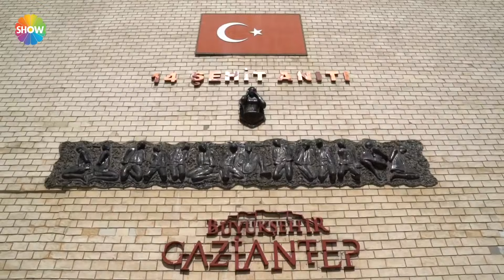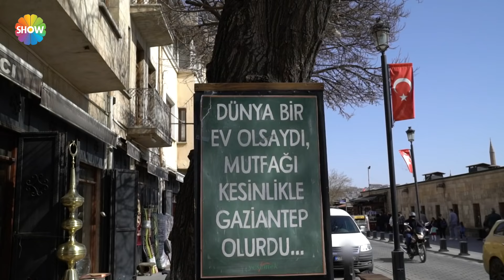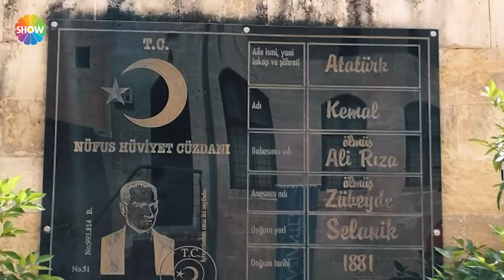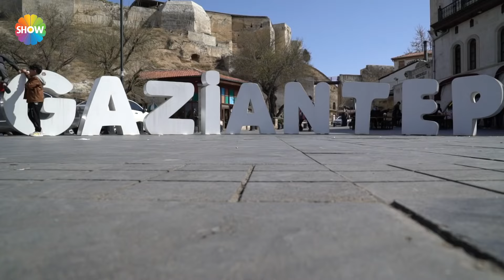Sevcan'la Lezzet Yolunda 2.Bölüm | Gaziantep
Sevcan'la Lezzet Yolunda 2. Bölümünde Sevcan Orhan, Gaziantep'in meşhur Bakırcılar Çarşısı'nda esnafla sohbet ederken bakır dövme sanatını tüm ayrıntılarıyla yerinde, ustalarından öğrendi. Neredeyse milli çorbamız olarak kabul gören ezogelin çorbası, tarihçesi eşliğinde yöresinde pişirilirken, ciğer kavurma, akşam simidi ve ünü dünyaya yayılan künefenin hazırlanmasını da ekrandan paylaşarak izleyicilere iftar sofralarımız için benzersiz seçenekler sundu.
Zeugma Mozaik Müzesi, Atatürk Anı Müzesi ziyaretleri ile şehrin kültürel yanı tanıtılırken, Oyun ve Oyuncak Müzesi, Gaziantep Hayvanat Bahçesi gezisi ile programa renk katarak tam bir Gaziantep turu yaptırıldı.

Halk müziğinin sevilen, beğenilen, güçlü kadın sesi Sevcan Orhan, Anadolu'nun lezzet haritasını çıkarıyor. "Sevcan'la Lezzet Yolunda", Edirne'den Kars'a, Trabzon'dan Hatay'a Türkiye'nin her köşesini adım adım dolaşıyor, yöre insanlarının evine konuk olup onların hikayelerini dinliyor.
Bu lezzet yolculuğunda halk müziğinin başarılı ismi Sevcan Orhan, yurdumuzun eşsiz lezzetlerini keşfederken, büyüleyici sesiyle yorumladığı türküleri de sizlerle buluşturacak.